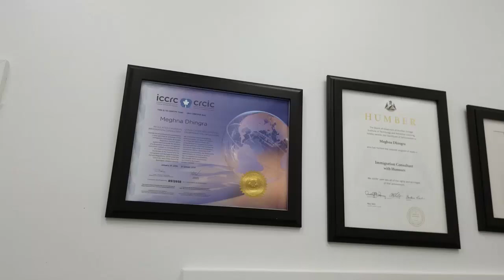Get Right Advice Registered Immigration Consultant CAD Immigration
Do you qualify? Find it out.